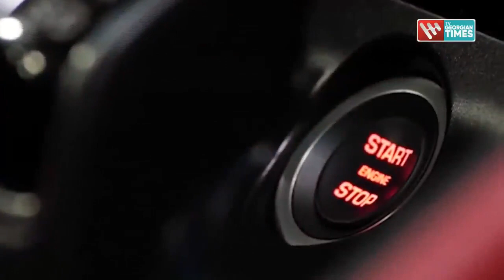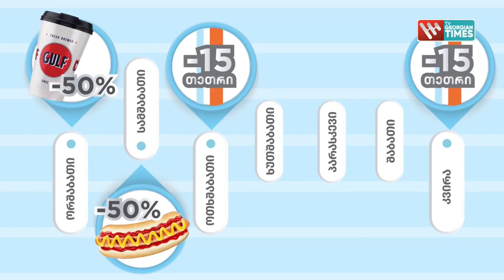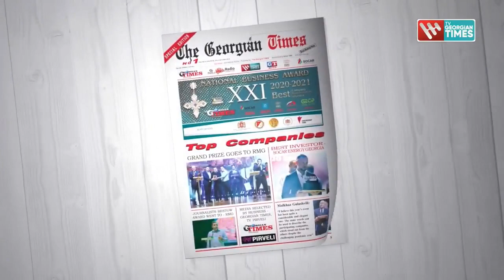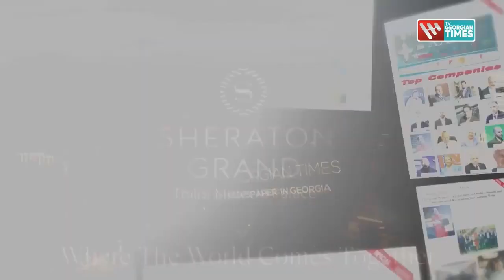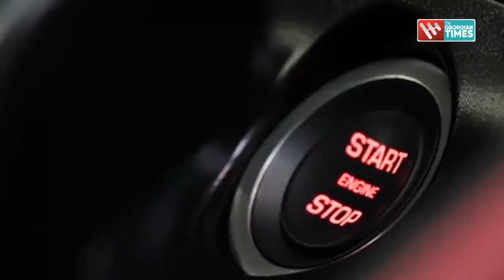,,დროული კითხვები'' 18 ნოემბერი 2021 წელი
📌მიხეილ სააკაშვილმა გონება დაკარგა, ის საკაცით აიყვანეს , აცხადებს მასთან გვერდით მყოფი ადვოკატი. მანამდე ცოტა ხნით ადრე კი ,,მიხეილ სააკაშვილს დიდი პაუზა სჭირდება, რომ ისაუბროს, ვერ დადის, წონასწორობას ვერ იცავს“, რას აცხადებენ საქართველოს მესამე პრეზიდენტის ჯანმრთელობის მდგომარეობაზე მისი თანაგუნდელები და ექიმები. შესაძლოა, სააკაშვილის მდგომარეობა უკიდურესად დამძიმდეს.
📌 რა დასკვნას დებს სახალხო დამცველის შექმნილი სამედიცინო კონსილიუმი მიხეილ სააკაშვილის ჯანმრთელობისა და პენიტენციურ სისტემაში შექმნილ მდგომარეობაზე და რატომ არ ენდობა მას ხელისუფლება?
📌 შიმშილობის 49-ე დღე და ორად გაყოფილი საზოგადოებრივი აზრი: უნდა დათმოს თუ არა ხელისუფლებამ საკუთარი პრინციპები საქართველოს მესამე პრეზიდენტის სიცოცხლის გადასარჩენად?
📌 რას ურჩევს ხელისუფლებას საქართველოს პრეზიდენტი და როგორ აღიქვამენ საქართველოს მოქალაქეები უკიდურეს პოლიტიკურ პოლარიზებას ქვეყანაში?!
👥ეკა სეხნიაშვილის ,,დროულ კითხვებს“ პასუხობენ: ზაზა პაპუაშვილი, მიხეილ რამიშვილი, მალხაზ თოფურია, გრიგოლ გაგნიძე, მაია ორჯონიკიძე, ლაშა ამირეჯიბი